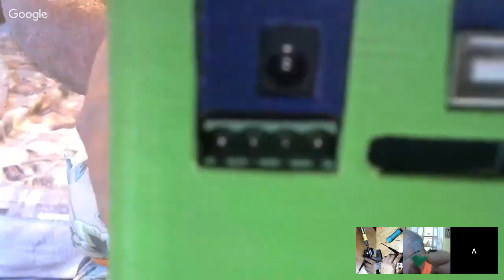Ender 3 project- Y axis end stop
Today I need to try to figure out my why access and stop and how to mount it do the Extrusion. Just hang out and have a good time

 Mailing address
 2151 COUNTY ROAD MM TRLR 10, OREGON, WI, 53575

This is the link to get to my Discord server

ask questions
 be on the panel
be on the show to get help fix your printer
you can ask To get help via text chat to fix your printer
You can share your prints
Share your YouTube channel
Leave suggestions for live stream topics
Share your firmware updates/files
or just hang out and chat with others

Thanks for watching like,subscribe,leave a thumbs up if you could please,leave a comment below let me know what you want to see,let me know how i doing. your comments are very important to me